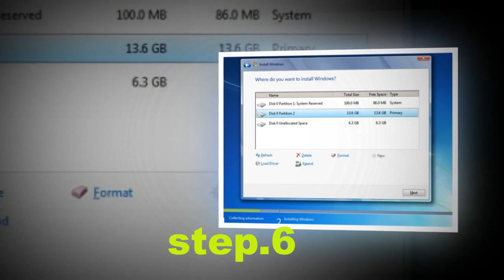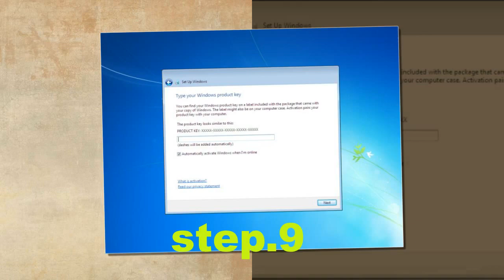How to install window.7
Good4u Brings for you entertainment Videos, Prank Videos, Funny Videos , And Latest Update Of Bollywood And Hollywood .
World4U Contains a huge amount of Info for you and works Hard for your Entertainment.how to tutorial
World4U Also working on this ideas for you.
Coke Studio Season 10 , Coke studio 10 , Coke Studo Episode 1
Coke Studio Season 10 Episode 3utorial
Bollywood new Movies Songs
Movies Songs
new Movies

Ten) Room 39. It's believed to be a five billion dollar government organization dedicated to criminal activities, such as meth and heroin production, counterfeiting, fraud, weapons smuggling and human trafficking. This secretive office is thought to be located in Pyongyang, near the residence of Kim Jong Un, Supreme Leader of North Korea. Nine) Bohemian Grove. Every summer, for almost 150 years, this secretive Calif ornia campground hosts a gathering of the most powerful men in the world, including Republican Presidents Richard Nixon and Herbert Hoover, who was among the senior members known as The Old Guard. No women are allowed. Eight) Ise Grand Shrine. This ancient Shinto Shrine is dedicated to Amaterasu, the goddess of the universe, and ancestor of the Japanese Imperial Family, who are responsible for providing the honesty. Seven) The Mormon Church's Secret Vault. Blasted deep into the side of Granite Mountain, is a temperature & humidity controlled storage facility containing over 3 billion pages worth of data. For over 100 years the Church of Latter Day Saints has been meticulously g athering and archiving genealogy records on most Americans. They freely share the information online and give tours of the front of the vault, but the secret chambers deep within the mountain are strictly off limits. Six) The Vatican Secret Archive. The Vatican Library contains one of the most significant collections of historical writings in the world, but four hundred years ago, a Secret Archive was locked away. It is said to contain fifty two miles of shelving. Five) White's Gentleman's Club. This is the oldest and most exclusive gentleman's club in England, whose members include royals, aristocrats, politicians and businessmen, many who's fathers and grandfathers were members before them. The bar never closes, and the club's betting book contains records of ridiculous wagers going back hundreds of years, like two lords racing raindrops on a windowpane. Four). Moscow Metro 2. A secret underground railway system runs deep beneath Moscow, connecting the Kremlin, former KGB offices, and presidential residences to Deep Underground Command Posts, a government airport, and an underground city capable of sheltering 15,000 people from nuclear attack, for up to 30 years. Three) Bilderberg Group. This annual meeting of “Elite Intellectuals”, more often than not includes heads of banks, business, and state, rather than scholars. For 60 years, the private meetings have focused on policies in the United States and European Union. A meeting agenda is posted on their website, but no one really knows the closed door deals that are really being made, since all attendees are sworn to secrecy. Two) Disneyland's Club 33. If you thought the line to Small World was long, try getting a table at this magical five star restaurant, where tableside animatronic birds know your name, and the bathrooms have real thrones. Discreetly located at 33 Royal Street, above the Blue Bayou in New Orleans Square, a hidden panel conceals a buzzer, but you'd better have a reservation! One) Area 51. After all these years, it is still the most mysterious of secret places. Originally established by the CIA for the development of experimental aircraft, the area is permanently off-limits both to civilian and normal military air traffic. Who knows what technology is stored and studied deep in the mountain beneath this Top Secret US Air Force Base, perhaps it’s extraterrestrial in nature as many believe….or perhaps it’s man-made and far beyond the even what we could imagine – take into consideration that in around 1960…which is about FIFTY FIVE years ago they successfully developed stealth aircraft technology here and that’s not a small achievement.
Good4you4u Br Good4You ist Österreichs beliebtester Webhosting-Anbieter mit 110.000 Kunden und 200.000 registrierten Domains! Mit hochverfügbaren Services sorgen wir dafür, dass Ihre Daten weltweit mit maximaler Geschwindigkeit und höchster Verfügbarkeit